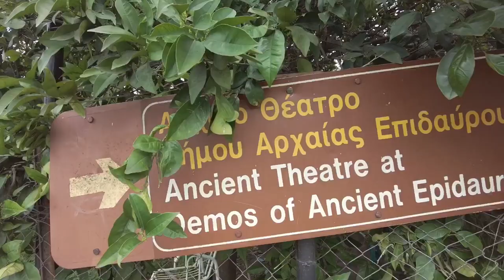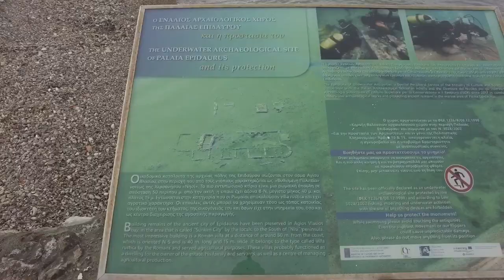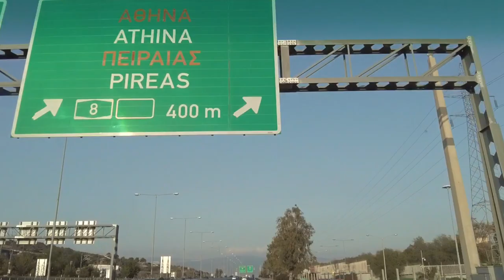I nostri ULTIMI giorni nel PELOPONNESO. [GRECIA in CAMPER]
Sono quasi due mesi che stiamo esplorando il Peloponneso e questa terra meravigliosa non smette mai di stupirci. Oggi vi portiamo a fare un giro nella bellissima baia di Porto Heli, ad Epidauro antica con il suo Teatro e i resti sommersi e per finire si fa un salto a vedere il Canale di Corinto dall'alto.
Noi siamo Laura e Francesco, viviamo in camper da Gennaio del 2019 e a Febbraio del 2020 abbiamo iniziato il nostro viaggio da tempo sognato e desiderato. Viaggiamo con un vecchio, ma inarrestabile motorhome Laika del 1994 e in compagnia dei nostri cani: Giacomino, Prada e Pinco.